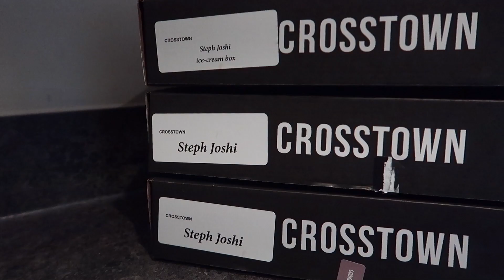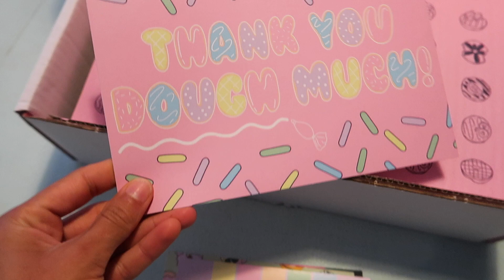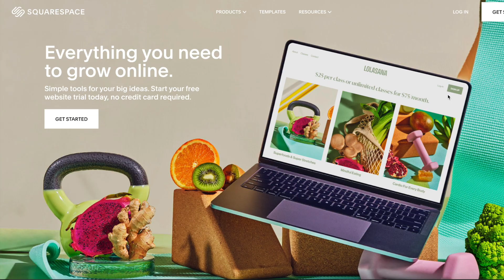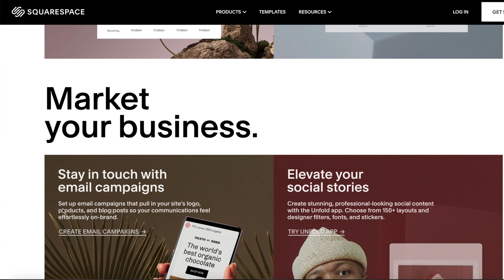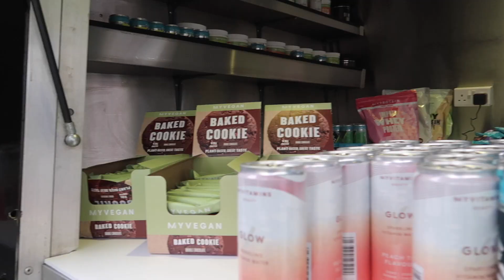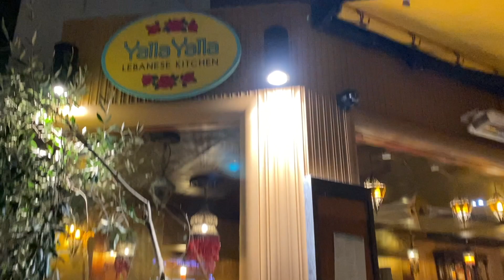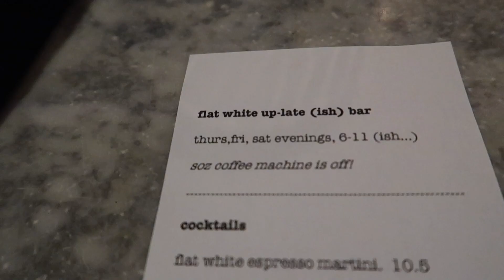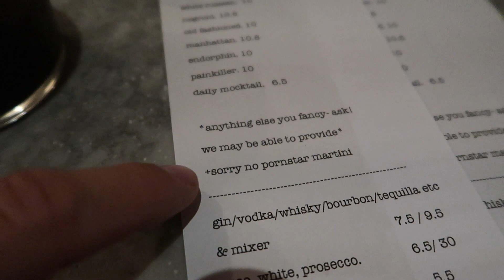A Full Day Out In London Vlog!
A Full Day Out In London Vlog! Alternative title: unrealistic day in the life because I wasn't editing and was instead out all day meeting you guys at the Myprotein popup event in Boxpark & spending time with friends ahha. A lottttt of doughnuts feature in this video, it wasn't my doing! but I'm not mad about it either. :D
(currently 52% with code NUTTY)